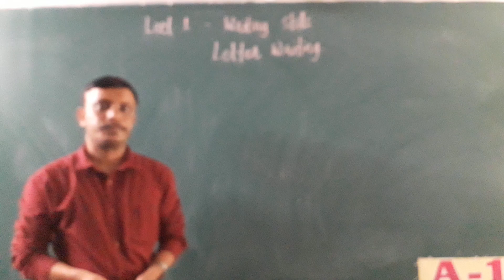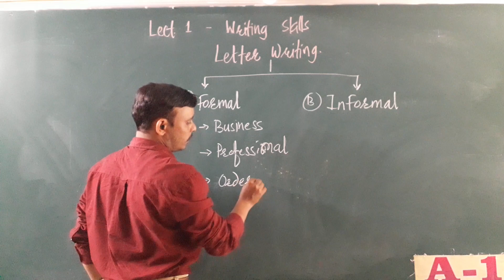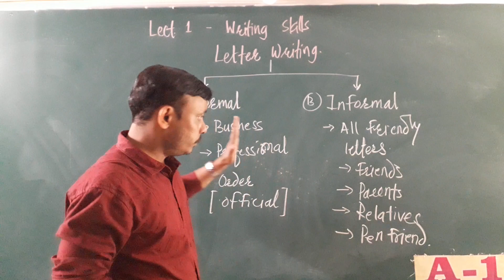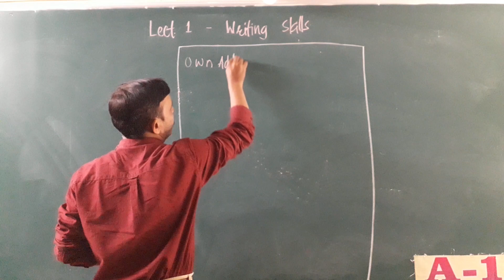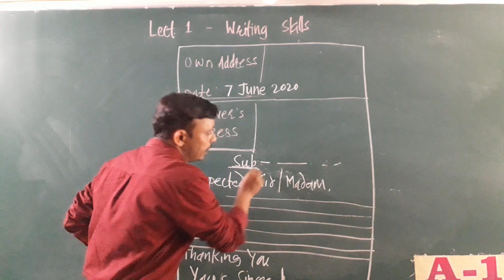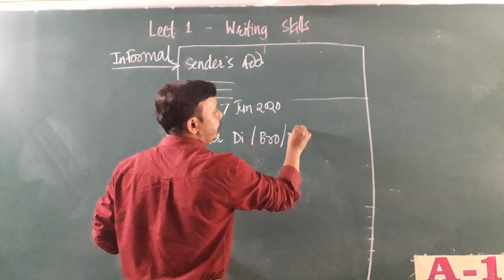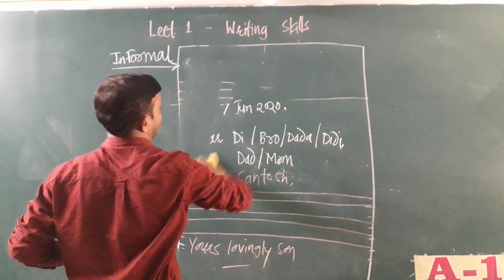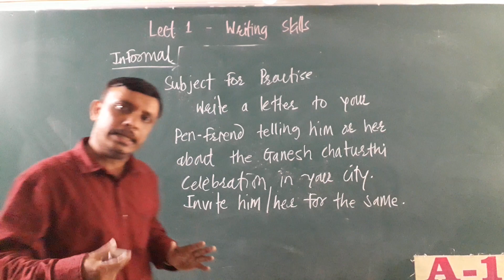English grammar writing skills part 1